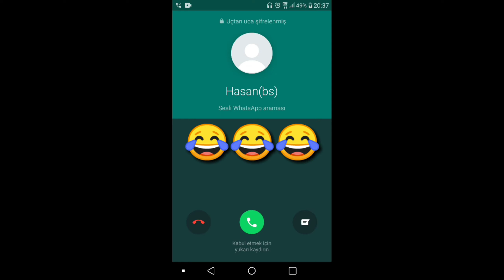KİMSENİN BİLMEDİĞİ KÖPRÜ MİNİGAME (ÇOK ZOR ! ) 😈 - Brawl Stars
ARKİŞLER ÇOOK FAZLA UĞRAŞIP YAPIĞIM HARİTADA BÜTÜN KULÜPÇE EMEK VERDİM
UMARIM BEĞENİP LİKE ATMIŞSINIZDIR 😊

brawl stars kutu açılımı,
brawl stars şarkısı,
4 d brawl stars,
48 h brawl stars,
24 h brawl stars,